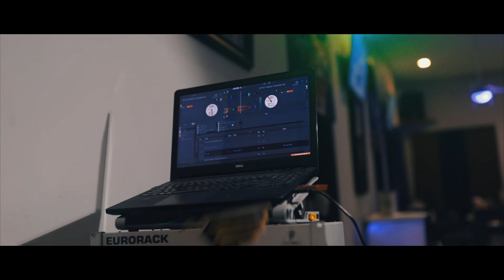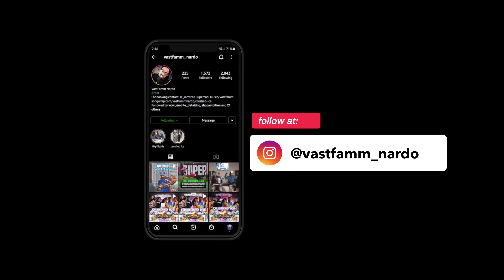Crushed Ice x Vastfamm Nardo x R Two Prod. by BuddyBall1k shot